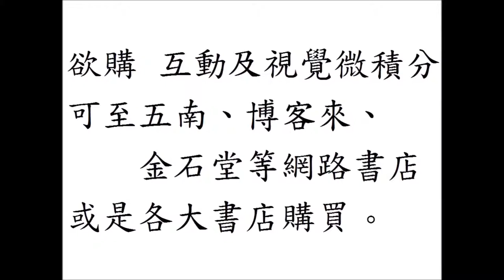互動及視覺微積分 Interactive and Visual Calculus：lnx的積分